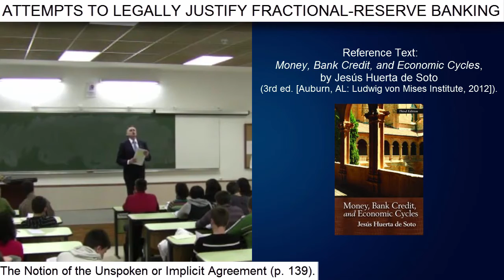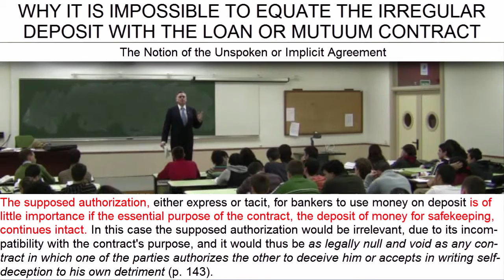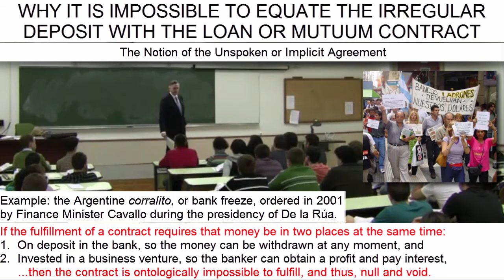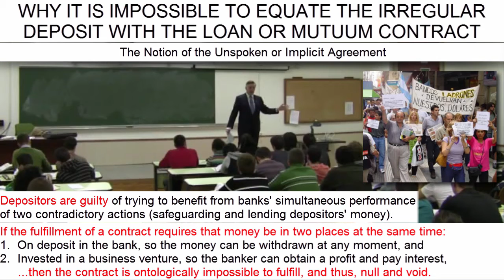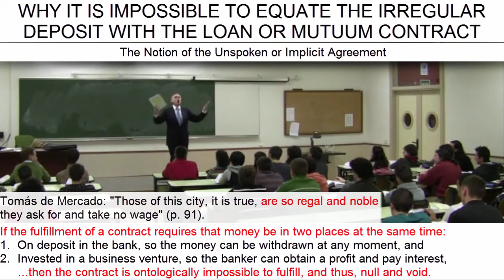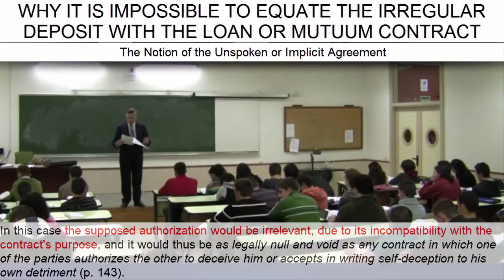D25:V5 | Why It Is Impossible to Equate the Irregular Deposit with the Loan Contract? (IV)